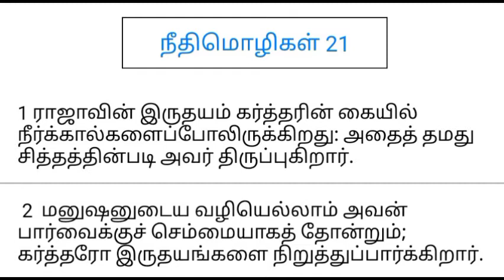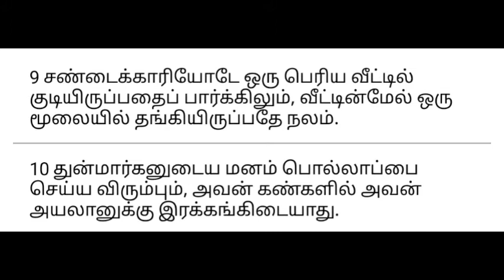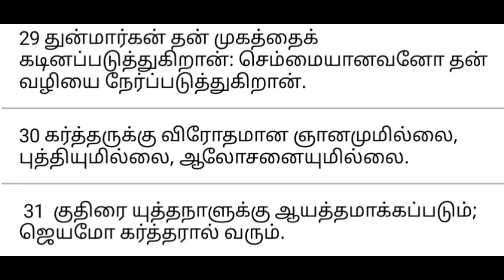நீதிமொழிகள் : அதிகாரம் - 21 || தமிழில்...